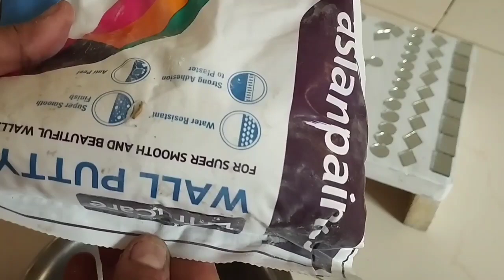पुराने कार्डबोर्ड बॉक्स से बनाऐ ओर्गनाइजर ।" 0 " cost easy DIY